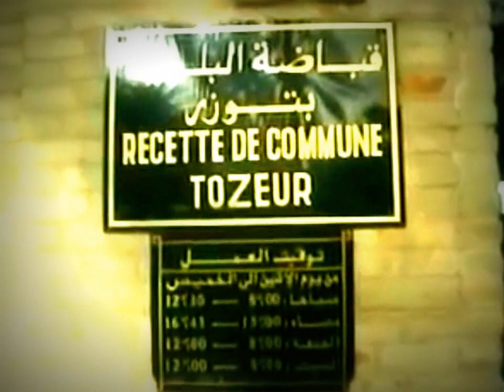HOTEL EL MOURADI MAHDIA - ABOVE TOZEUR (TUNISIE)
Hotel El Mouradi Mahdia Tunisia